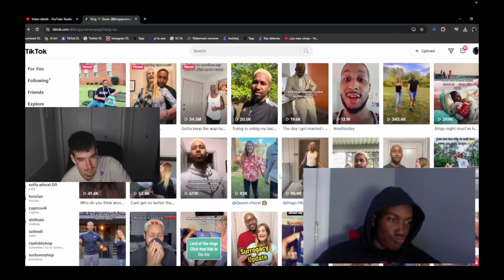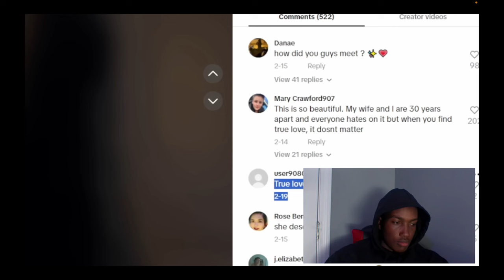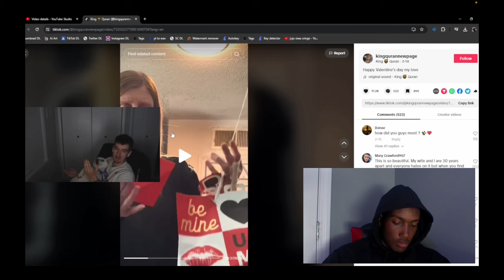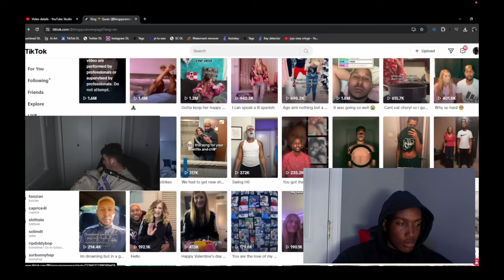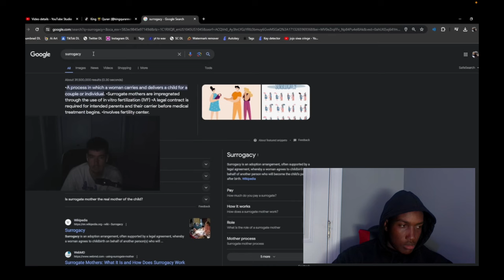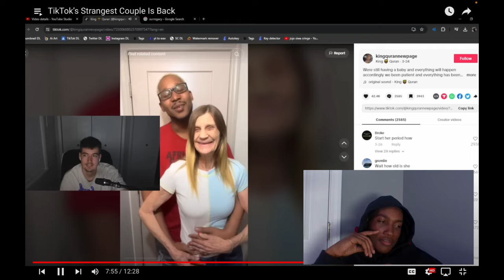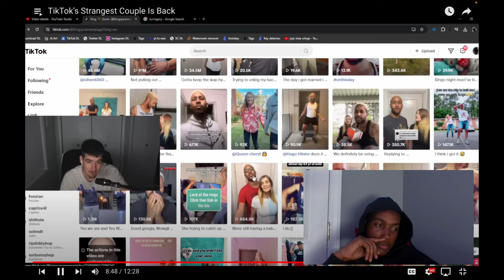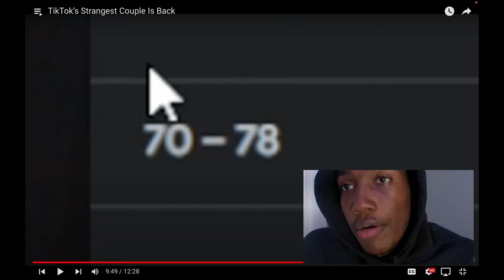TikTok's Strangest Couple is back?....